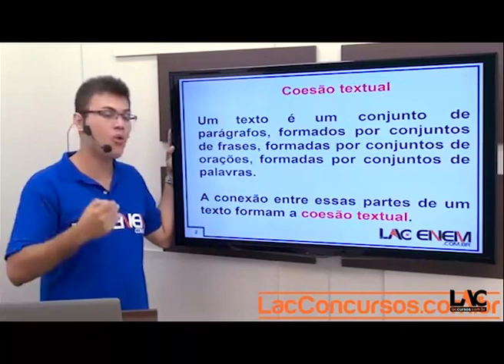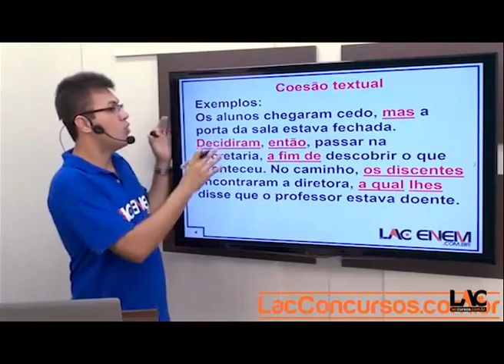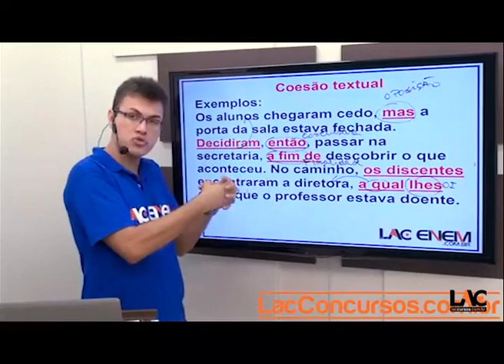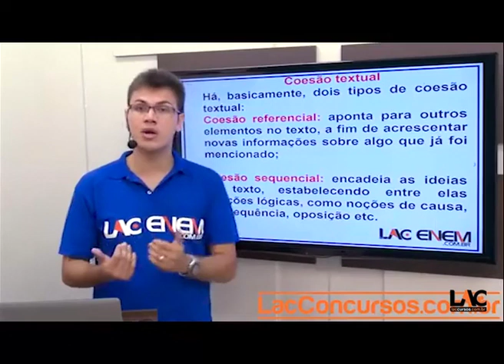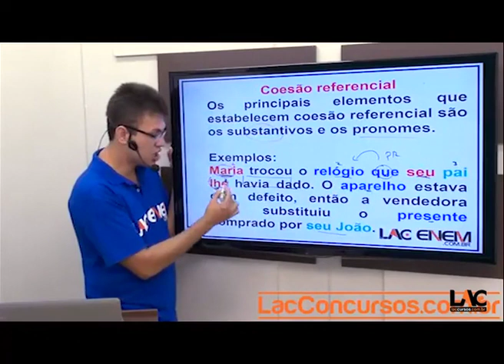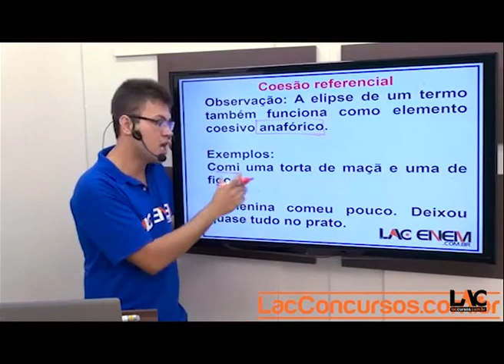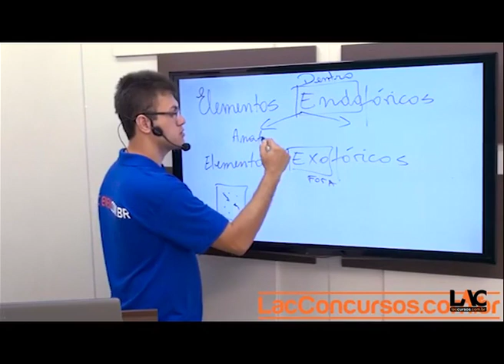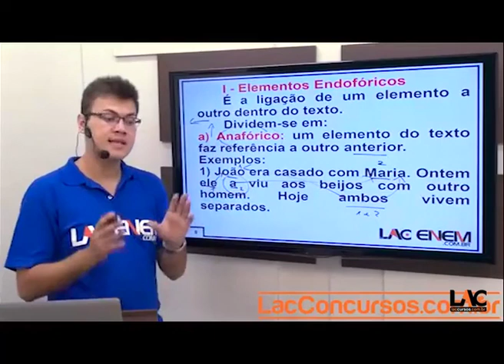4658 | Redação - Coesão Textual | Parte 1 | Enem